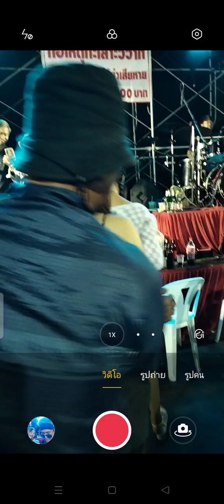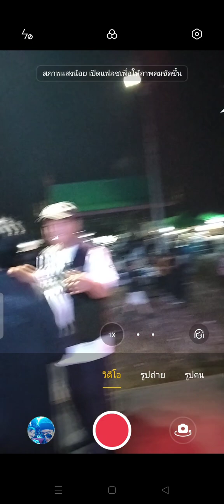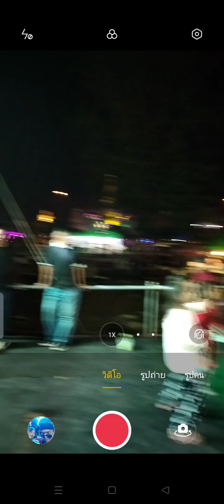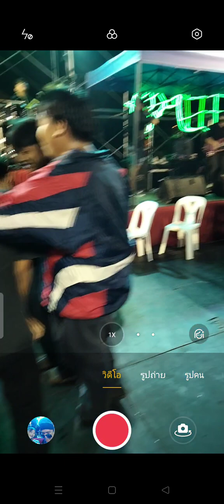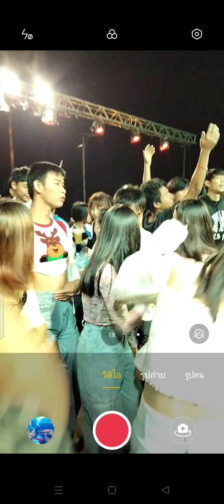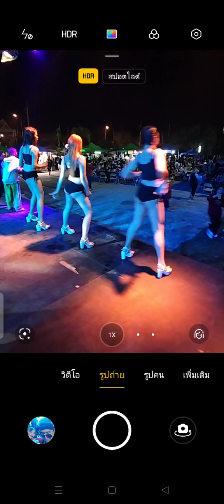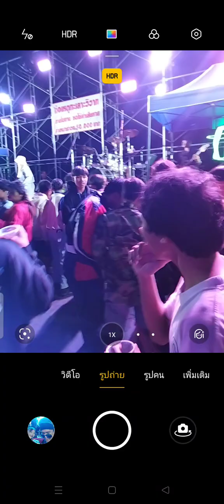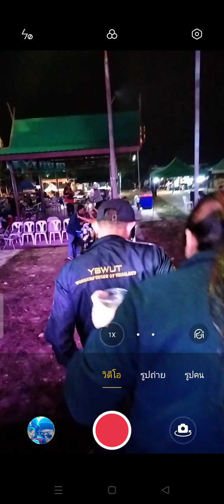หางเครื่องเต้นเซ็กซี่ได้ทิพ